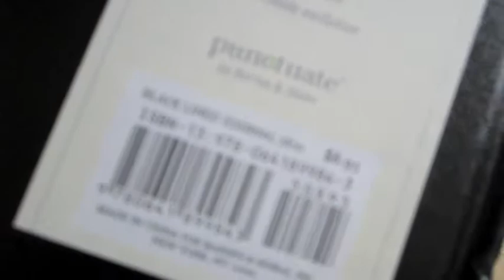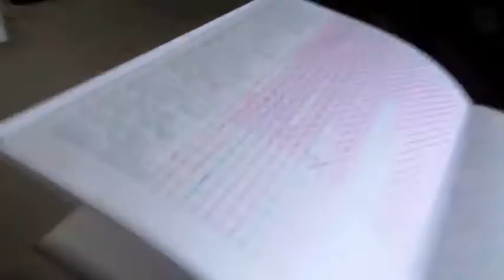Stolen Strawberries (9.17.13)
Today I went to the store to buy a notebook and strawberries. Enjoy?